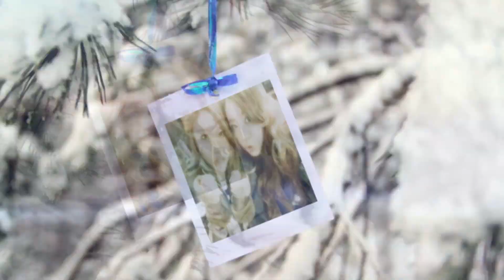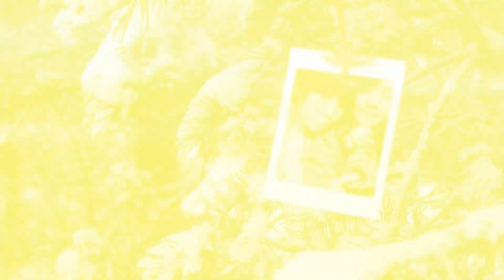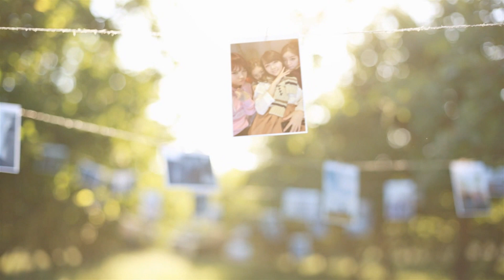[MV] Girl's Day(걸스데이)_White day(화이트데이)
Artist : Girl's Day(걸스데이)
Title : White day(화이트데이) MV

DREAMTEntertainment (드림티엔터테인먼트)